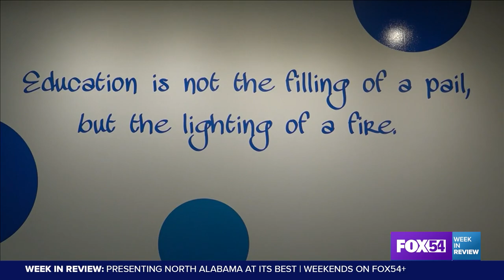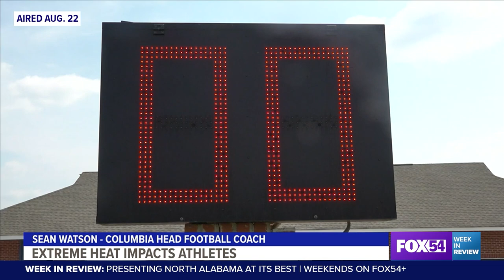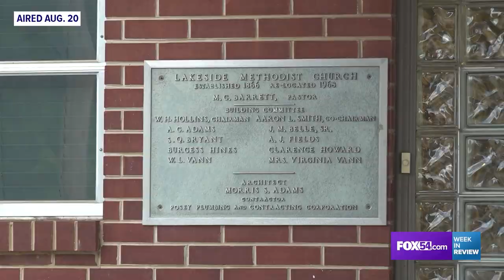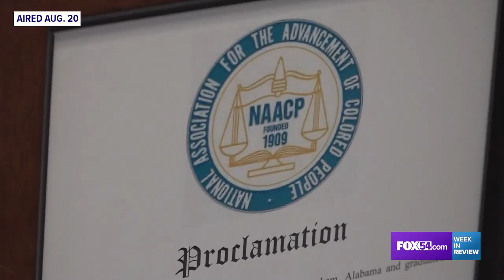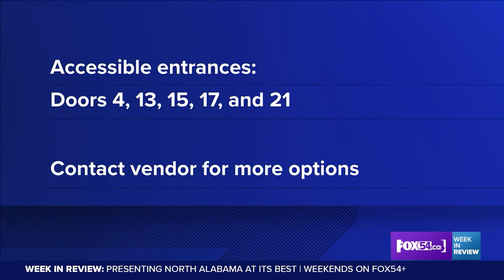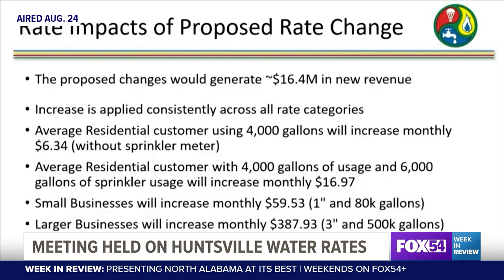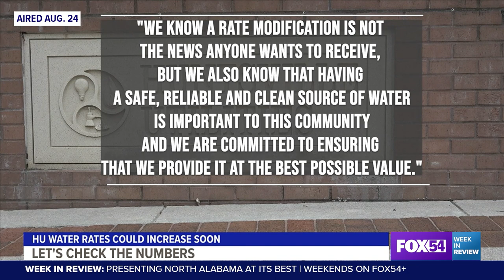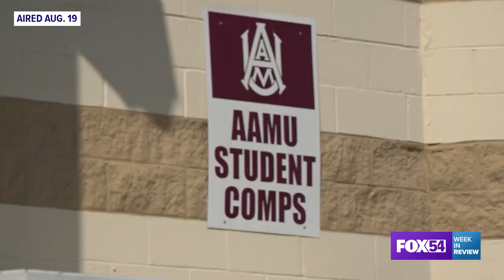Alabama A&M fans have something to bob about! FOX54 Week in Review - 8.25.23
Alabama A&M fans have much to bob their heads about this week! Plus: A minister's message of history and coaches try to keep kids cool as football season starts.